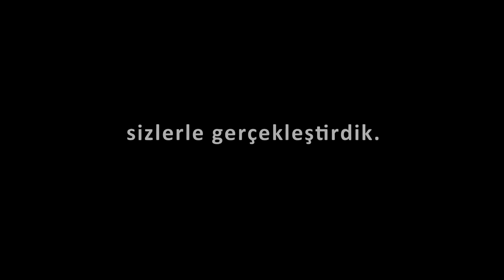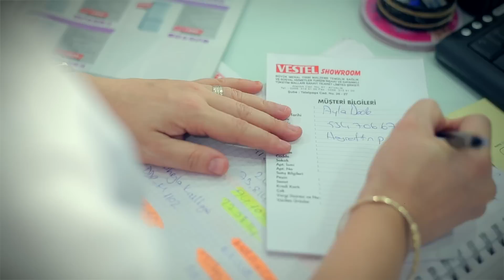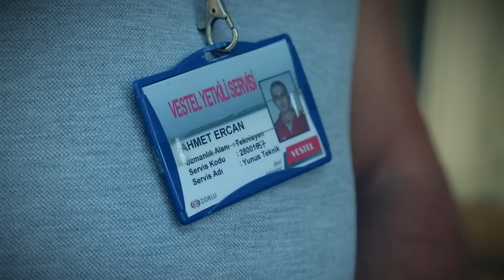Teşekkür Hikayeleri / Bölüm 9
Vestel ile daha önce tanışmamış olan Sinan Aydın ve ailesinden, Vestel’le nasıl tanıştıklarının ve memnuniyetlerinin hikayesi...